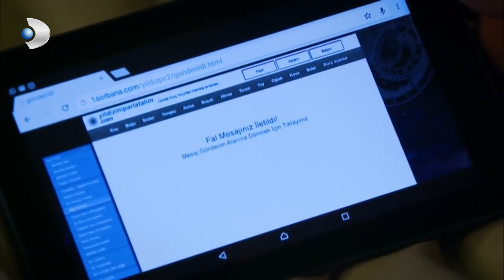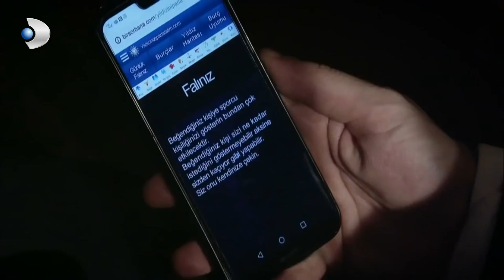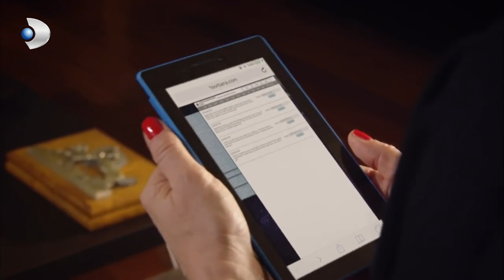İkizler, Altan ve Matmazel ile Dalga Geçiyorlar - İkizler Memo-Can Özel Klip